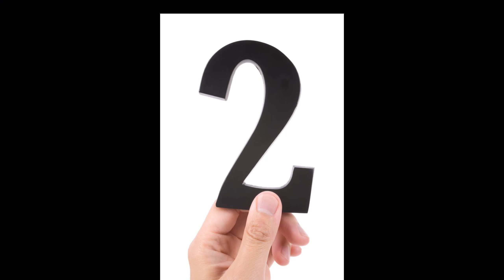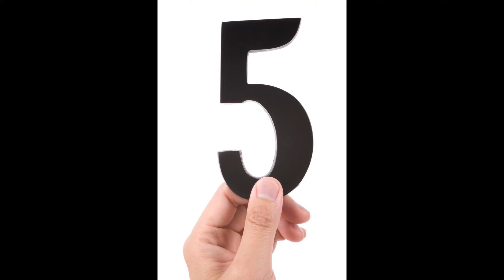➡️কী কী আসতে চলেছে ২০২৫ এ 💥💥💯 কনামির নতুন আপডেট(eFootball_2025_new_upcoming_update_in_game